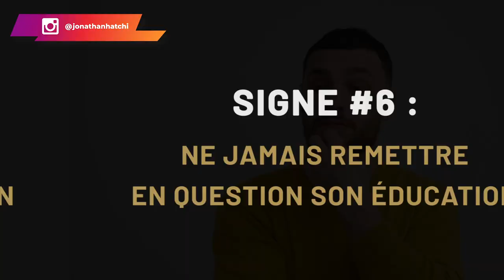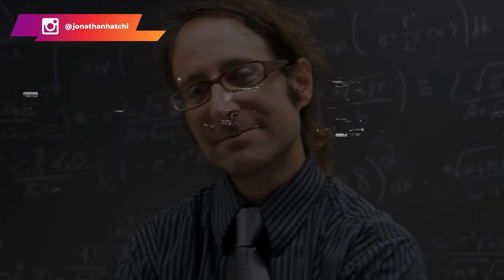7 signes qui montrent que tu ne deviendras jamais riche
Je te donne dans cette vidéo 7 signes qui montrent que tu ne deviendras jamais riche:

1- Tu n'aimes pas les riches. Tu voudrais qu'ils payent plus d'impôts, qu'ils te donnent leur argent. Tu penses que les riches sont des voleurs, des salauds. Nourrir ce genre de pensées est un réel signe.

2-Tu n'apprends pas assez, tu ne t'intéresse pas assez à ton développement.

3-Tu écoutes trop les gens autour de toi. Tu veux créer ton business en ligne, tu en parles à ton entourage, des personnes qui n'ont jamais entrepris dans un business quelconque. A quel conseil t'attends-tu venant d'eux ?

4-Tu te préoccupes trop de ce que les gens pensent. Essaie de plaire à tout le monde, préoccupes toi au maximum de leur avis.

5-Tu n'écoutes pas les bonnes personnes: écoute toutes les personnes qui n'ont jamais créée un business en ligne. Ecoutes tes parents, tous les membres de ta famille

6-Tu ne remets jamais en question ton éducation : tu acceptes tout ce que tes parents ont fait et tu continues à les inculquer aux générations futures.

7-Tu es toujours plaintif : tu te plains constamment. Tu peux continuer à te plaindre ou changer de situation.

00:00 Intro
01:54 Signe n°1
03:34  Signe n°2
06:40  Signe n°3
08:56  Signe n° 4
09:42  Signe n°5
11:30  Signe n°6
13:57 Signe n° 7

▬▬▬▬▬▬▬▬▬FORMATION OFFERTE▬▬▬▬▬▬▬▬▬▬▬

Conference en ligne LIVE Success Academie 7.9 millions en 1 ans

▬▬▬▬▬▬▬▬▬ COACHING/FORMATION  ▬▬▬▬▬▬▬▬▬▬▬

▬▬▬▬▬▬▬▬ MES OUTILS ▬▬▬▬▬▬▬▬▬▬▬▬▬▬▬▬

▬▬▬▬▬▬▬▬▬▬▬▬ Témoignage client ▬▬▬▬▬▬
Je te mets le lien des témoignages/résultats de mes coachés :

▬▬▬▬▬▬▬▬▬▬▬▬ LIENS ▬▬▬▬▬▬▬▬▬▬▬▬